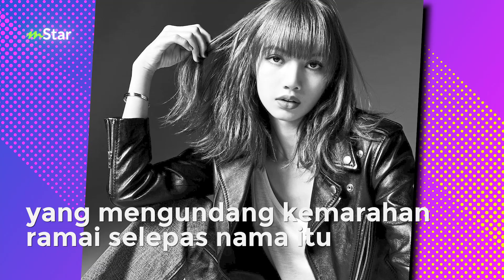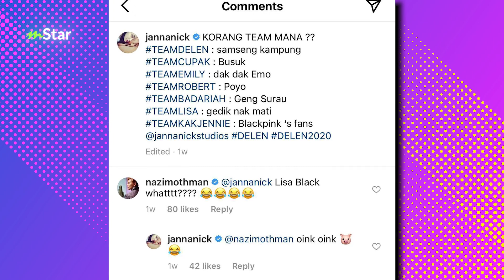Ini sebabnya Janna Nick tulis caption Lisa Blackpig… bukan nak hina Blackpink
Selepas beberapa hari mendiamkan diri berhubung dakwaan dengan sengaja memperlekehkan selebriti Korea Janna Nick akhirnya tampil mempertahankan diri.
Janna memulakan proses undang-undang selepas menerima ugutan mengikut Seksyen 506 Kanun Keseksaan.

ARTIKEL BERKAITAN:
Gara-gara ‘Lisa Blackpig’ akaun Instagram, Twitter Janna Nick gagal diakses! Peminat Kpop bersatu hati buat gerakan ‘report’